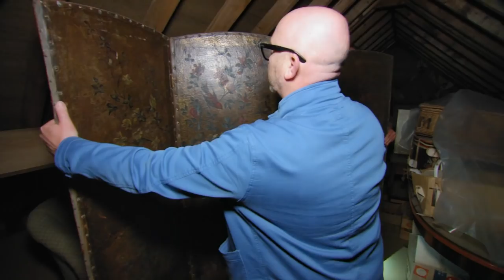Drew Wishes He Could Buy This Entire House! I Salvage Hunters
After purchasing a vintage armchair and an extremely valuable mirror, Drew wishes he could buy everything in this beautiful Victorian house.